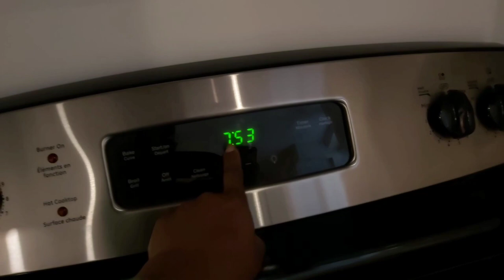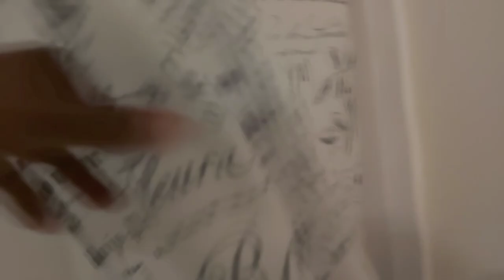BASEMENT APARTMENT TOUR IN CANADA || BEST PROVINCES TO LIVE IN CANADA IN 2021 || HOUSES IN ONTARIO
In this video, I give you a tour of basement apartment in Ontario, Canada. You asked and I have delivered this packed video showing you what the basement apartment looks like in Canada.

I hope that you enjoy this tour. Typically, an apartment like this in Toronto or GTA would cost over $2,000 Canadian dollars. Since this is in the smaller city, the price will be less than this.

This video will give you an idea of what a basement apartment looks like here in Canada and helps you in making a decision as to where you would live.

This video was shot in the city of St. Marys in Ontario, Canada and i hope that you will enjoy watching. Please don't forget to give this video the Thumbs up, it helps my channel to grow and YouTube will also share my videos to others too!!!

To support me, Please like, Share the video to your friends and family, SUBSCRIBE to my channel and turn on your notification bell so that you will be notified once i upload a new video.

Thank you so kindly,

Gloria